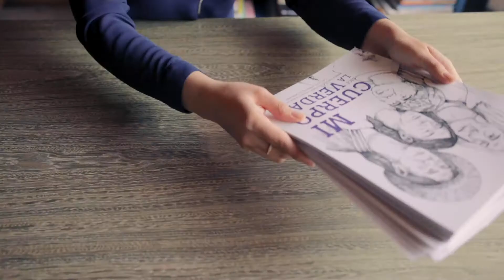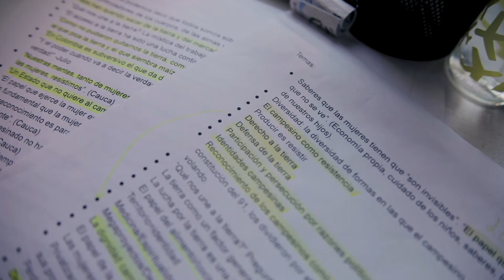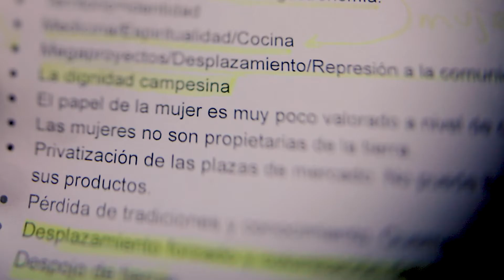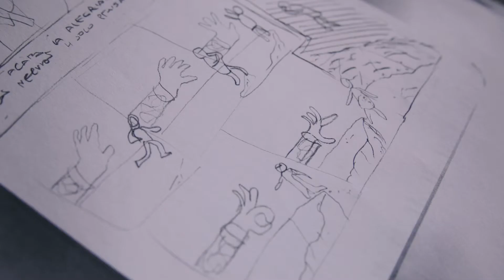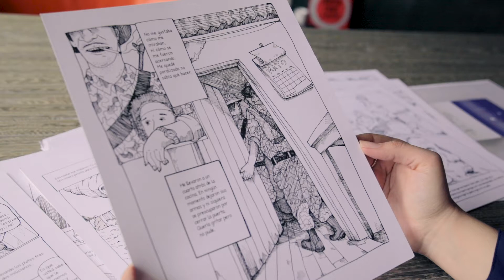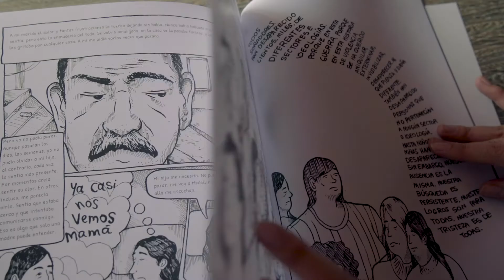La novela gráfica que retrata el conflicto armado en Colombia | Crónicas Capital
CrónicasCapital | La Comisión de la Verdad, a través de una novela gráfica, ha retratado las múltiples historias de la violencia en Colombia.